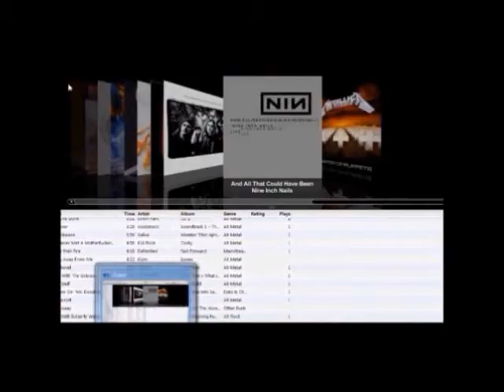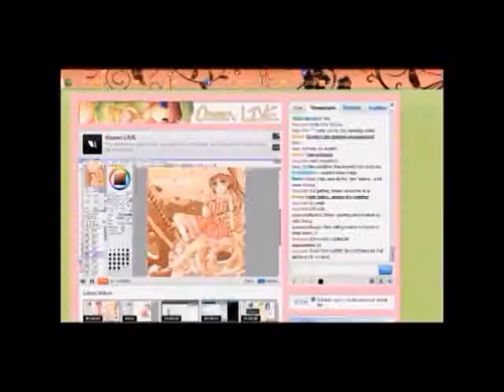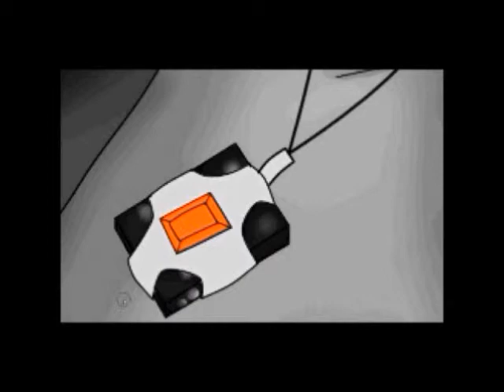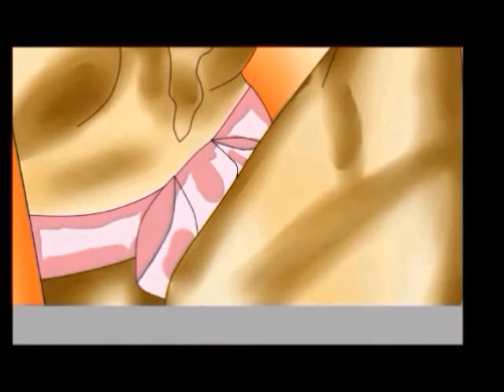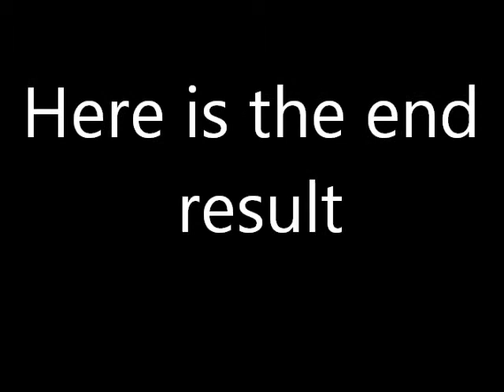Speedpait: Me and My Friends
My first speed paint that actually worked out! YEAH!! We were actually wearing those outfits. Even though we all hate wearing skirts and dress XD.

Programs: Paint tool sai and Windows Live Movie Maker